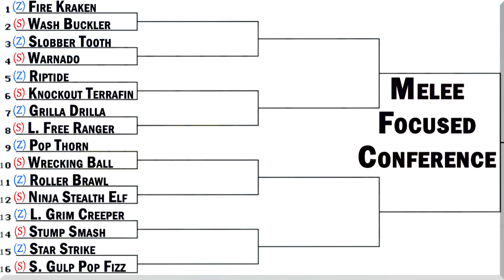Skylanders Swap Force Drobot Vs Mega Ram Spyro Battle Arena Tournament Round 1 Fight #8 [HD]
Skylanders Spyro vs Skylanders DroBot! Live dual commentary as 32 characters battle it out to see who is the strongest in AngryGameplayHD's Skylanders Swap Force 32 Character Battle Tournament ! If you would like to check out some more game play or to view the rest of the tournament check out this playlist

Skylanders swapforce
skylander-swapforce
skylander-giants
skylander-video game
skylander the game
skylander characters
skylander swapforce characters
skylander giant characters

List of Skylanders
Star Strike
Slam Bam
Zap
Prism Break
Flashwing
Boomer
Voodood
Pop Fizz
Drobot
Sprocket
Countdown
Bash
Scorp
Chill
Punk Shock
Sprocket
Drill Seargeant
Trigger Happy
Double Trouble
Wrecking Ball
Dune Bug
Wind-up
Terrafin
Slobber Tooth
Wham-shell
dino-rang
Sonic Boom
Stealth Elf
Scratch
Jet-Vac
Fright Rider
Flameslinger
Eruptor
Hot Dog
Roller Brawl
Whirlwind
Pop Thorn
Warnado
Lightning Rod
Hex
Sunburn
Ignitor
Fryno
Smolderdash
Chop Chop
Cynder
Ghost Roaster
Bumble Blast
Zoo Lou
Camo
Zook
Shroomboom
Grim Creeper
Lucky Boomer
Cupid Flameslinger
Buddy Wrecking Ball
Enchanted Hoot Loop
Whisper Elf
Terrabite
Dark Spyro
Punch Pop Fizz
Gnarly Tree Rex
Polar whirlwind
Molten Hot Dog
Scarlet Ninjini
Hoppity Pop Fizz
Royal Double Trouble
Granite Crusher
Legendary Spyro
Legendary Bash
Legendary Slam Bam
Legendary Chop Chop
Legendary Trigger Happy
Legendary Jet-Vac
Legendary Bouncer
Legendary Chill
Legendary Stealth Elf
Legendary zoo lou
Legendary Free Ranger
Legendary Star Strike
Legendary Hoot Loop
Legendary Grim Creeper
Barkley
Thumpling
Trigger Snappy
Gil Runt
Thumbling
Eye-Small
Mini Jini
Wash Buckler
Blast Zone
Boom Jet
Trap Shadow
Rubble Rouser
Doom Stone
Spy Rise
Free Ranger
Fire Kraken
Rattle Shake
Magna Charge
Night Shift
Freeze Blade
Stink Bomb
Grilla Drilla
Bouncer
Swarm
Hot Head
Eye-Brawl
Thumpback
Ninjini
Crusher
Tree Rex